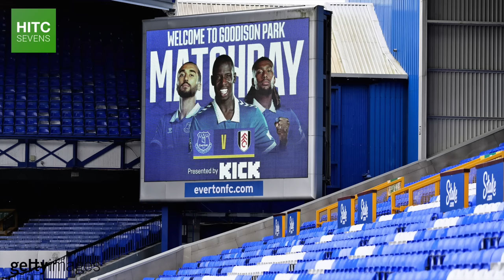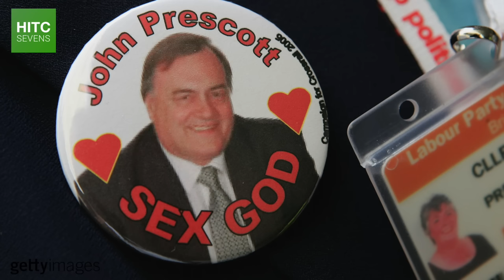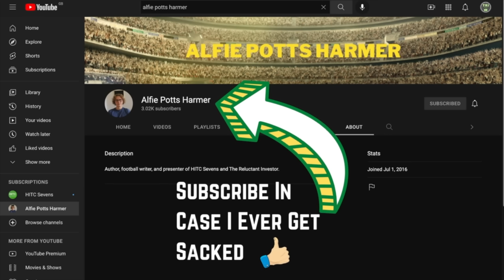Ranking EVERY Premier League Club's Transfer Business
From the big winners, like Brighton, Aston Villa, and Tottenham, to the big losers, like Everton and Fulham, HITC Sevens attempts to rank every Premier League team's 2023 summer transfer windows from worst to best.